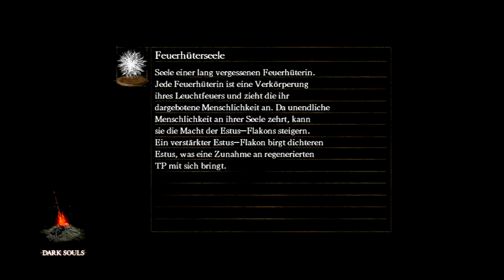Let's Play Dark Souls 1 [German] #003 Keiner mag den Ziegendämon